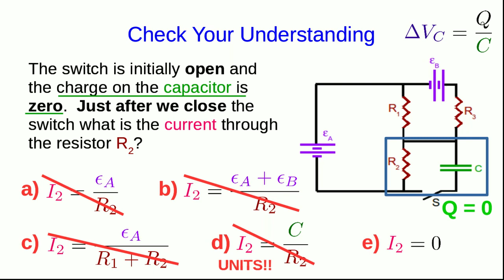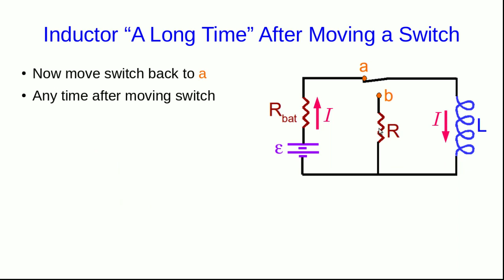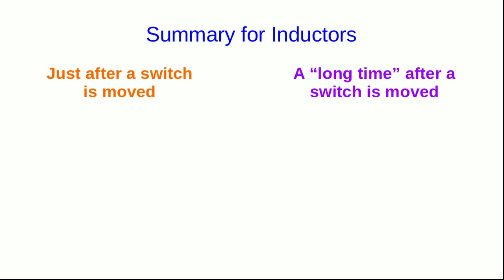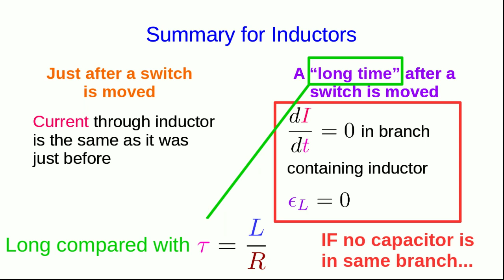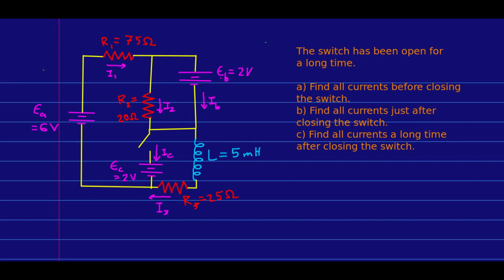CBU PHYS 1204, Multiloop Circuits Lecture 2 - Capacitors and Inductors (Part 2)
We turn our attention to inductors in multiloop circuits.